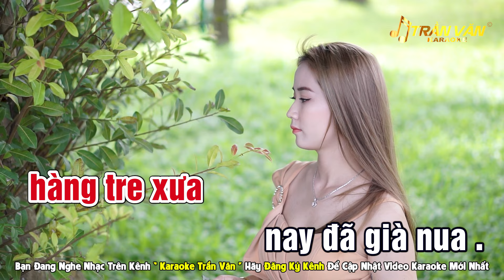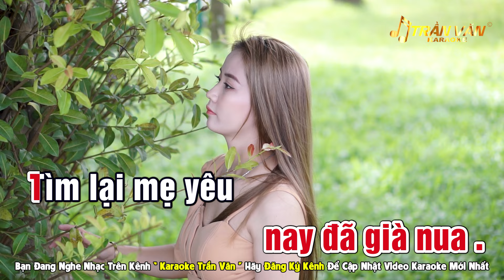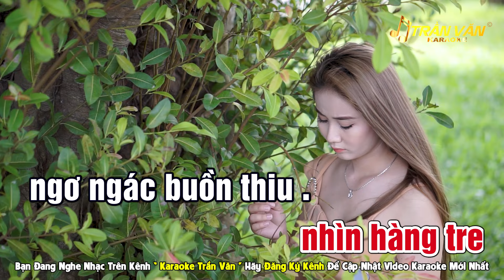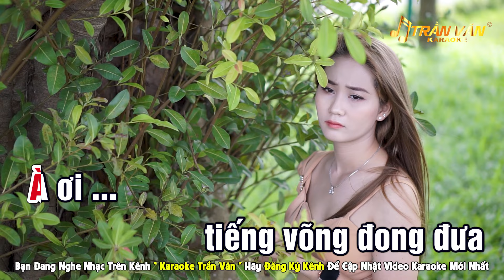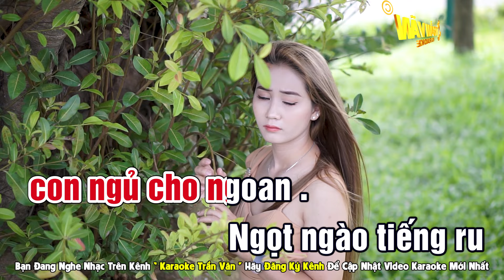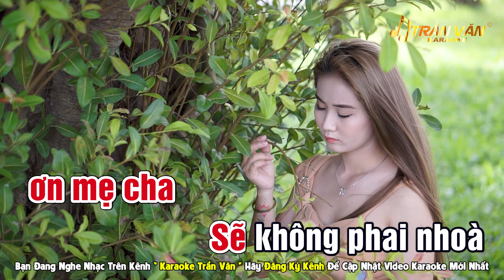Karaoke Tình Mẹ Nhạc Sống Tone Nữ Beat Chuẩn Dễ Hát ➤ Nhạc Sống Trần Văn